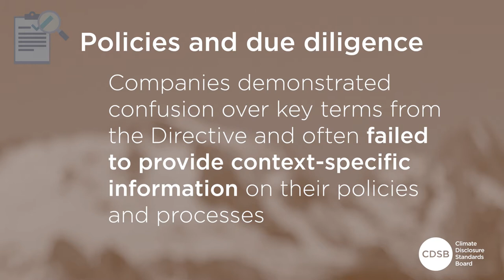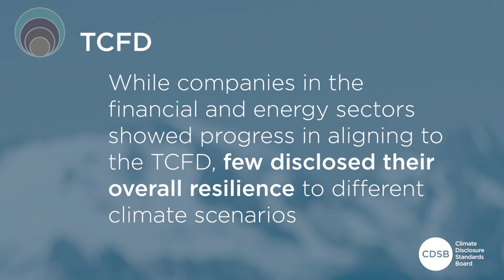Falling short? Environmental and climate-related disclosures of Europe’s 50 largest listed companies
CDSB has reviewed the 2019 environmental and climate-related disclosures of Europe’s 50 largest listed companies, with a combined market capitalisation of US$4.3 trillion, under the EU Non-Financial Reporting Directive (NFRD also referred to as ‘the Directive’).
The purpose of this report is to inform policymakers of the changes needed to improve environmental disclosures under the Directive, to ensure it meets its purpose of increasing the relevance, consistency and comparability of company reporting. It also aims to support corporate report preparers in enhancing their disclosures under the Directive by identifying good practice case studies and tips, drawn from the findings of CDSB’s review.

Supported by the LIFE Programme of the European Union, the review consisted of a question set developed by CDSB to assess the strengths and weaknesses of companies’ disclosures. This was based on consideration of the core ‘content categories’ of the NFRD (i.e. business model, policies and due diligence, outcomes, principal risks and key performance indicators), and reviewing progress in implementing the recommendations of the Task Force on Climate-related Financial Disclosures (TCFD). Mainstream reports (i.e. annual report and accounts) were reviewed, alongside information disclosed elsewhere where it was clearly referenced from the mainstream disclosure.

The first courses include:
- Introduction to climate-related disclosures – starting your climate journey
- Understanding the recommendations of the TCFD
- Embedding climate change into financial management – climate-related reporting for accountants.

Connect to us on LinkedIn